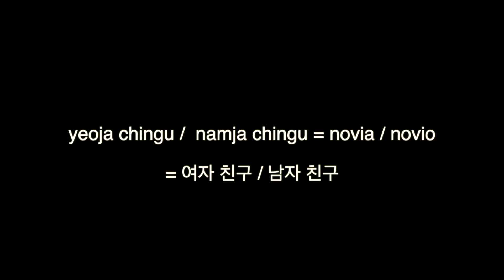Bomba de Papa (feat. Marisolpink)ㅣVamos a Consentir a SamuelㅣBomba de Papa con Kimchi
Hola todos!
Hoy voy a consentir un poco a Samuel con una deliciosa receta con los ingredientes que le encanta!
Bomba de papa Mexicana y Coreana😋
Disfruten del video y tambien de la receta! gracias y buen comienzo de la semana para todos❤️

👩‍🏫 La frase de hoy : yeoja chingu / namja chingu = novia / novio = 여자친구 / 남자친구

Yuna Kim
C.P.44360
Guadalajara - Jalisco

INGREDIENTES

*** Relleno de kimchi ***

- 2 a 3 piezas de Cebollín picado.
- 3 a 5 tiras de Tocino ahumado.
- 400g de Kimchi.
- 2 cucharadas de Azúcar.
- 1/2 a 1 cucharada de Salsa de soya.
- 1 a 2 cucharadas de Jarabe de maíz.
- 1 a 2 cucharadas de Gochugaru. (chile en polvo)
- 1 a 2 cucharadas de Mirim.
- 1 cucharada de Aceite de ajonjolí.

PROCEDIMIENTOS

1.En un sartén agregar un poco de aceite.
2.Agregar cebollín picado y tocino en trozos. Freír.
3.Agregar kimchi y azúcar. Freír.
4.Agregar salsa de soya, jarabe de maíz, gochugaru y mirim. Freír.
5.Apagar el fuego y agregar aceite de ajonjolí. Mezclar.
*** Listo ***

* Son Productos que uso!
* Comprando con los siguientes enlaces me estas apoyando
con un pequeño porcentaje! Gracias por apoyarme^^

AMAZON MEXICO

* Raspador de Hielo
* Molde Takoyaki
* Freidora de Aire GoWise
* Parrilla Coreana
* Arrocera Coreana
* Arrocera Coreana (otra opcion)
* Licuadora Hamilton
* Licuadora Chica
* Procesador de Alimentos
* Horno Electrico
* Estufa Portatil (otra opcion)
* Bateria Paula Deen
* Batidora de Mano

*** Mandiles que uso ***

AMAZON USA

* Raspador de Hielo
* Molde Takoyaki
* Molde Takoyaki (otra opcion)
* Parrilla Coreana
* Arrocera Coreana
* Licuadora Hamilton (otra opcion)
* Licuadora Chica
* Procesador de Alimentos
* Horno Electrico (otra opcion)
* Batidora de Mano

 *** ME SIGUEN ***